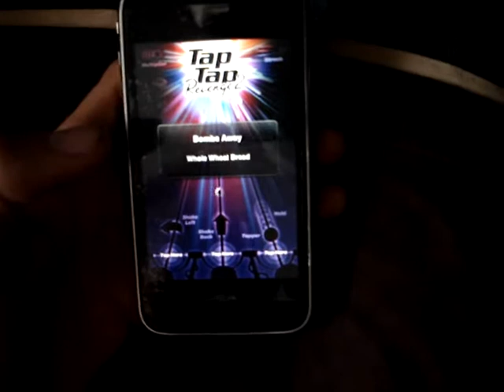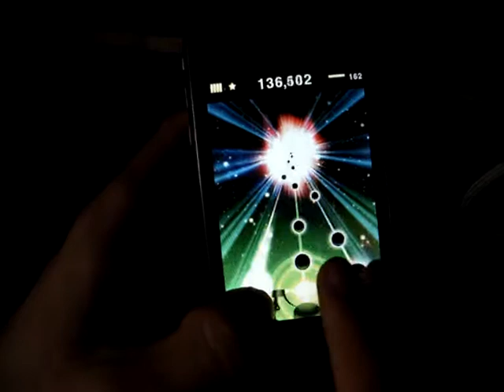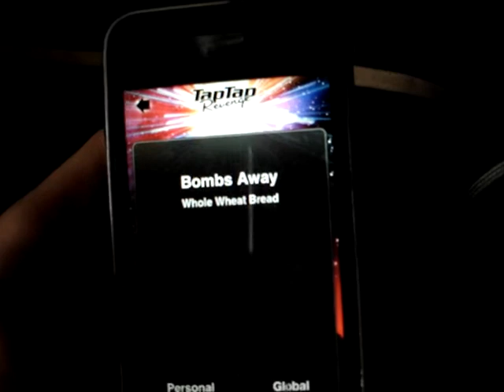TTR 2 (Extreme): [100%] Whole Wheat Bread - Bombs Away